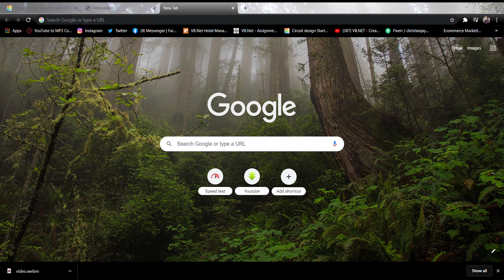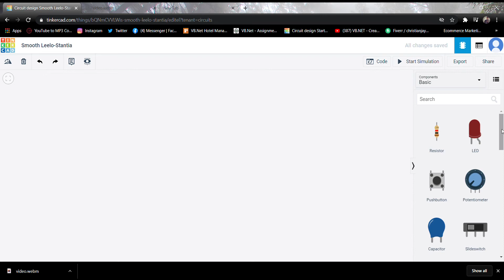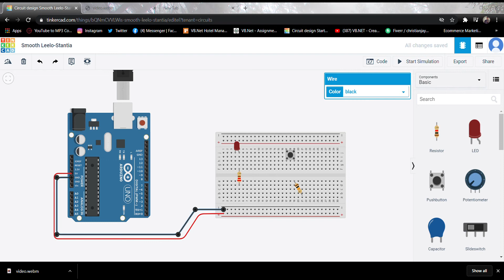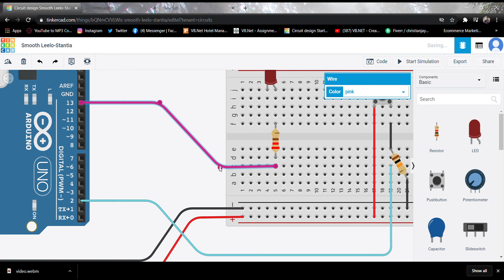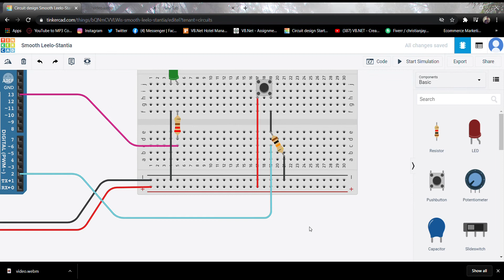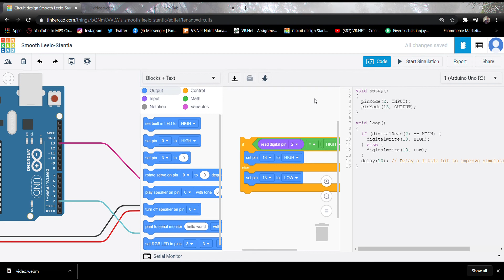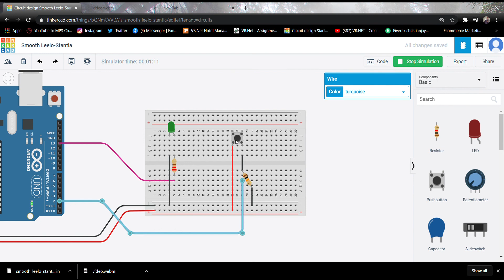Arduino in Tinkercad: LED, Breadboard with the control of PushButton , "if else statement"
Let's learn how to control LED with our PushButton using Arduino's digital outputs and breadboard. The simple and easy way.